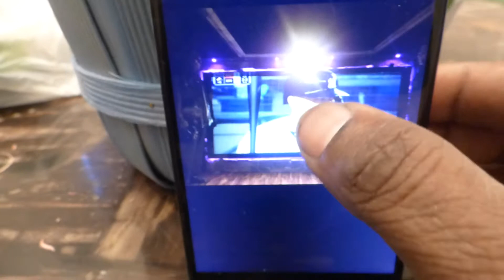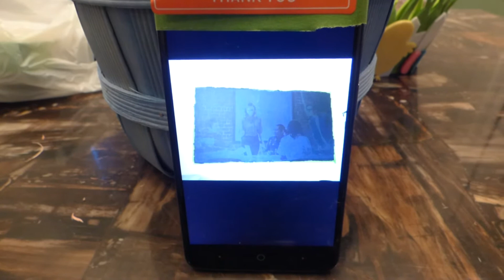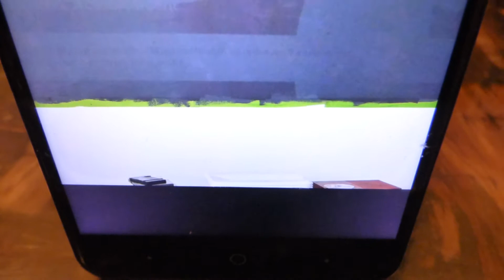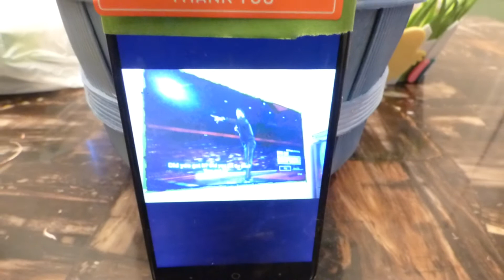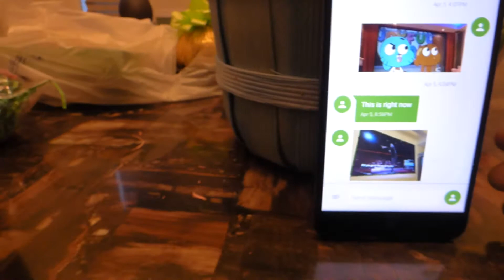A message to Mr J look before you leap!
Hands down why our screen paint is the best!